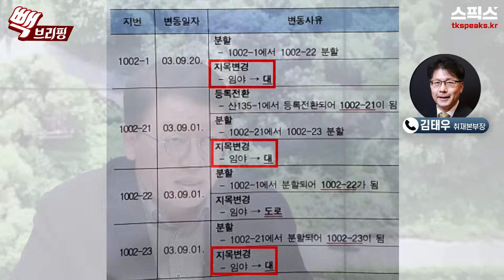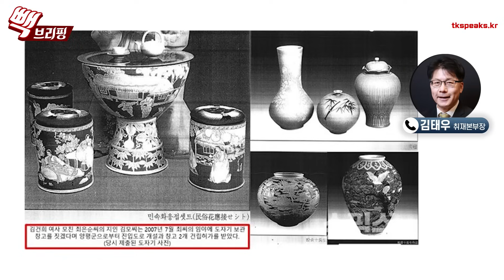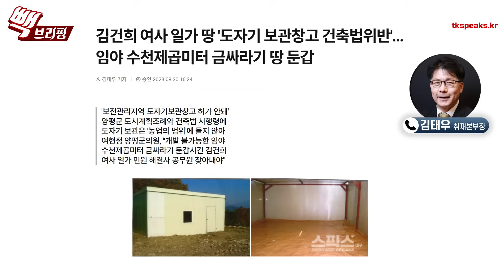[빽브리핑] 불법 지목변경 의혹에 김건희 일가, 양평군청 묵묵부답으로 일관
[빽브리핑]

■진행: 전계완 정치평론가
■출연: 김태우 본부장